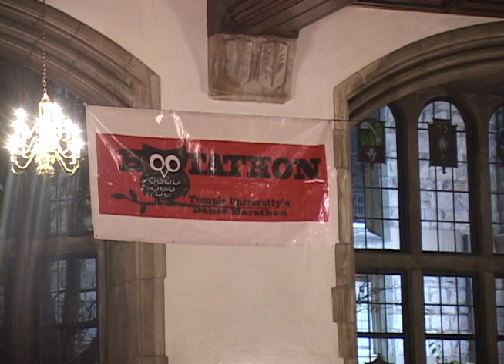Hootathon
Package on Temple University's first annual dance marathon.